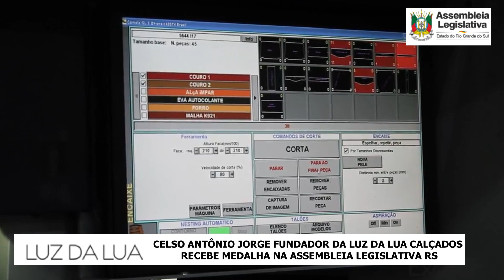02.10 - PROGRAMA - CELSO ANTÔNIO JORGE DIRETOR-PRESIDENTE DA LUZ DA LUA CALÇADOS